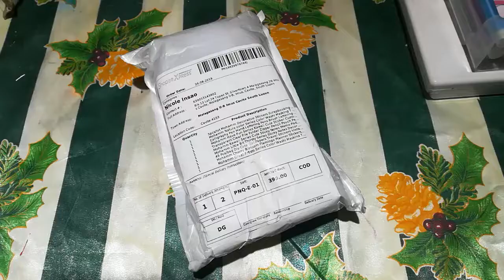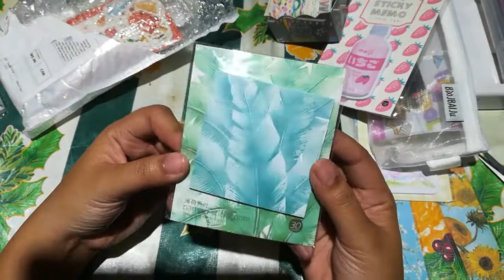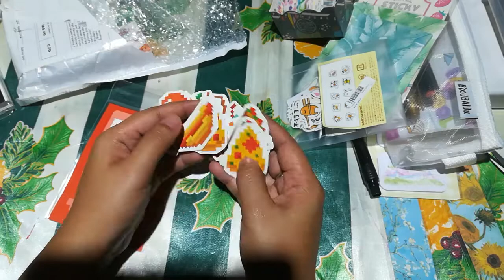SHOPEE Stationery haul! 🌻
Hello guys, it's me Nicole! a.k.a Nikulay PH! 🌻

I reloaded my stationery stash with these new babies from shopee! Lucky me I got everything on sale!!! 😍

Washi tape set of 5 P57
Washi tape nature color P50
Calligraphy brush pen fine P41
Kawaii pixel stickers P40
Transparent clear file folder P40
Kawaii sticky notes P35
Meiji sticky note P32
Travel stickers P28
Palm sticky notes P26
Van gogh artist washi tape P20
Gudetama stickers P23